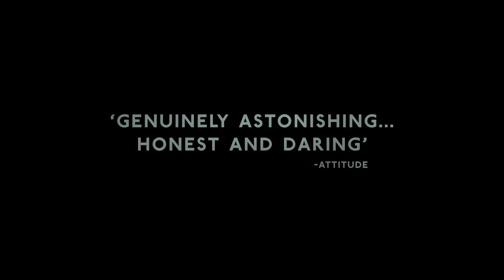In From The Side - Official Trailer | Dekkoo.com | Stream great gay movies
About 'In From The Side': Following a drunken encounter, two equally attached men from a gay rugby club sleepwalk into an adulterous affair, but must conceal their growing feelings or risk destroying the team they love. Directed, edited, scored and co-written by accomplished VFX artist Matt Carter, this critically-acclaimed gay sports romance is slathered in sweat, streaked with mud and dripping with sexuality.